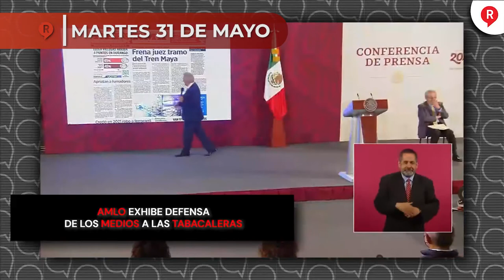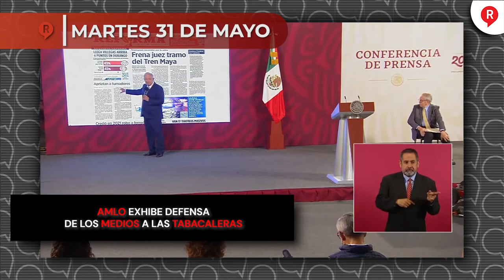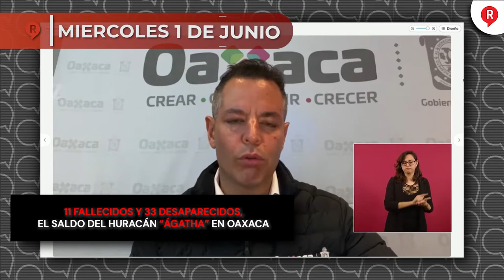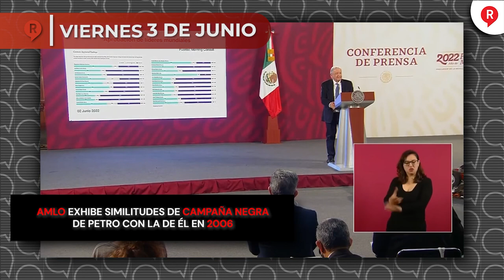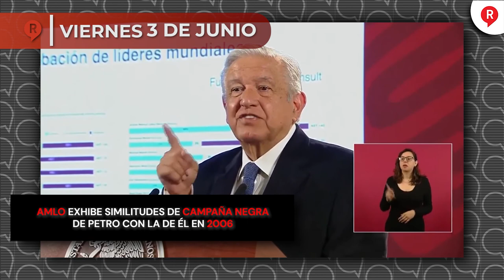RegeneraciónMX Presenta: Resumen Semanal del 30 de Mayo al 3 de Junio 2022 ¡IMPERDIBLE!